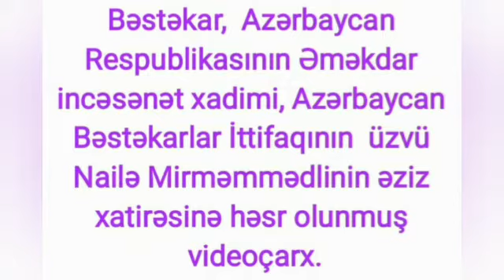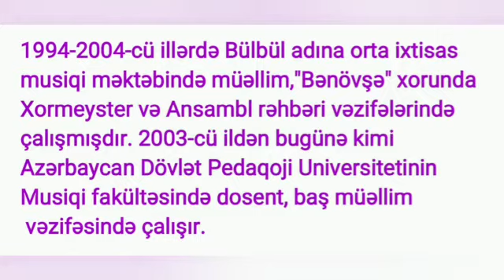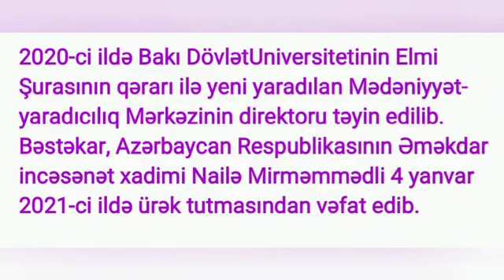Nailə Mirməmmədli haqqında